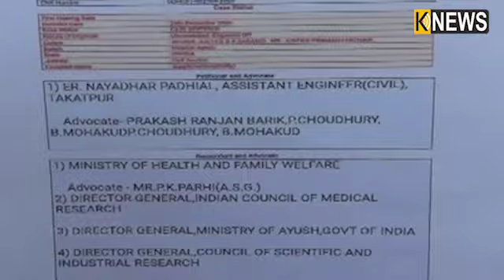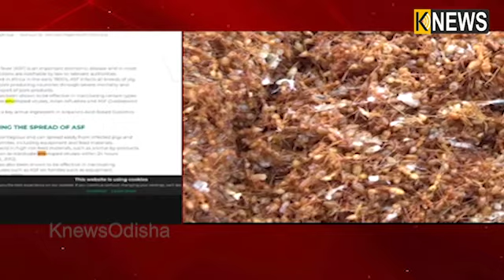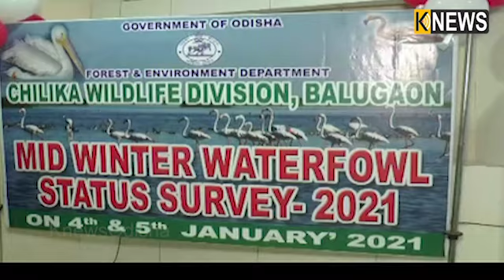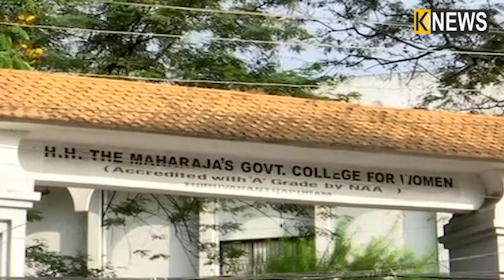ସାନ୍ତାଳୀ ଖବର || Santali Khabar || 5pm Bulletin || Knews Odisha